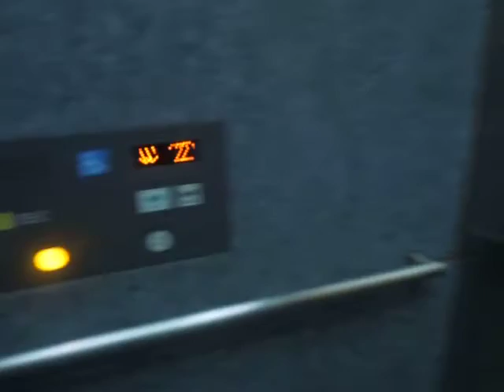福山コロナワールドのエレベーターPart1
福山コロナワールドのエレベーターです。中国地方の郊外型複合娯楽施設1号店です。

メーカー：日立
設置台数：1基
アナウンス：あり
到着チャイム：なし
車椅子操作盤：あり
停止階：1,2
停止可能階：1,2
用途：乗用
定員：15名?
積載：1000kg?
ドア：2枚両開きドア
設置年度：2007年度後期